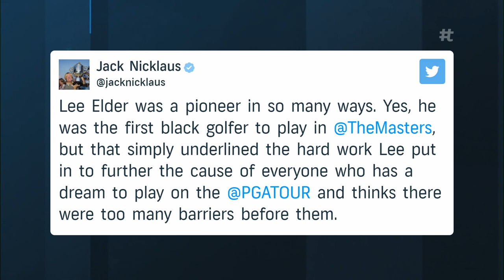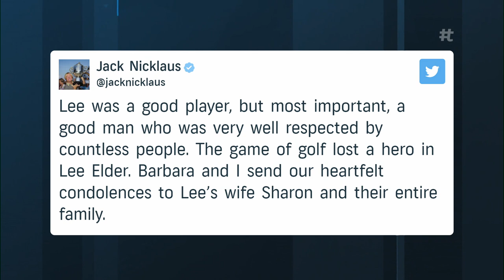Remembering the titanic life and legacy of Lee Elder | Golf Central | Golf Channel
The Golf Central team mourns the loss of Lee Elder, the first black golfer to compete at The Masters -- and a man whose heart and commitment to equality in the game can't be overstated.

Remebering the titanic life and legacy of Lee Elder | Golf Central | Golf Channel